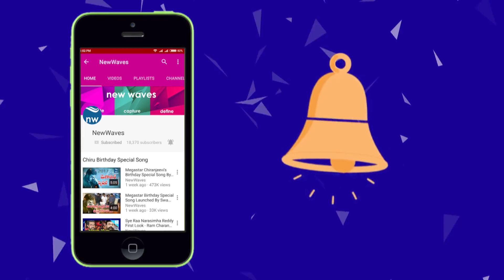Ap CM Chandrababu Naidu Participate In Christmas Celebrations At Vijayawada | New Waves